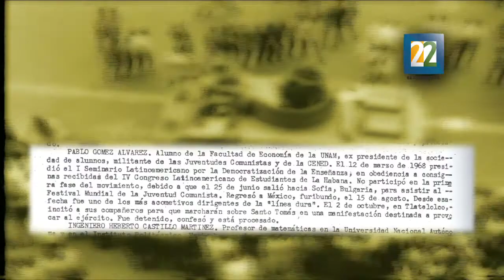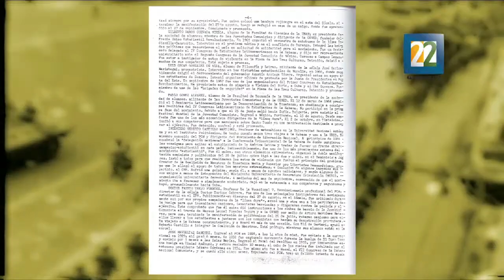Programa especial "El observador": 2 de octubre no se olvida... ¿Y la izquierda? Segunda parte